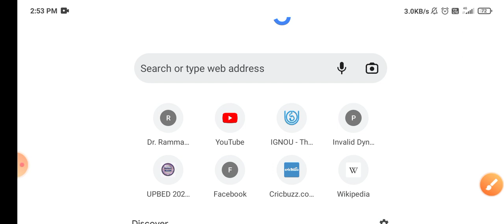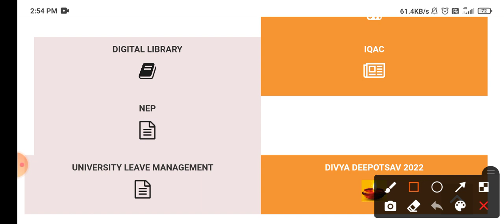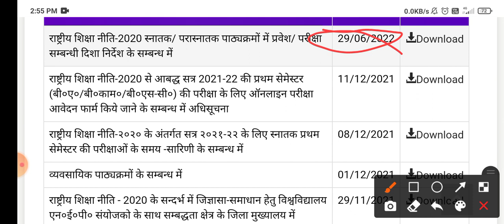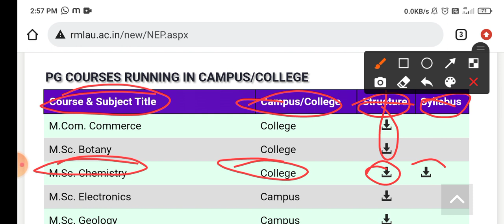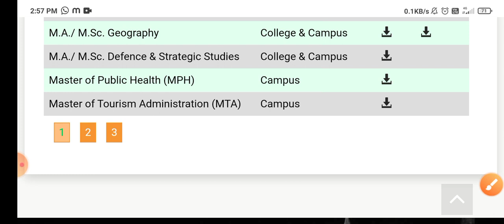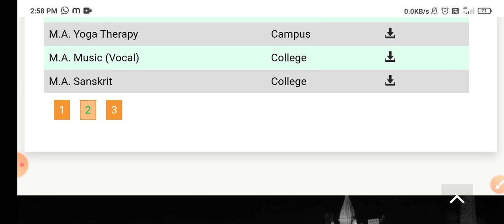Dr.Ram Manohar Lohia Avadh University ka syllabus kaise download kare